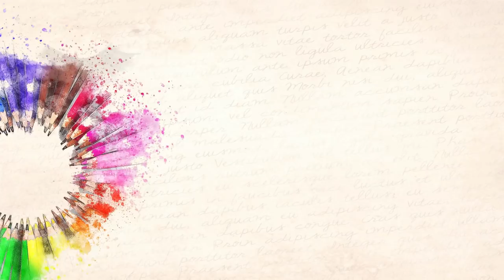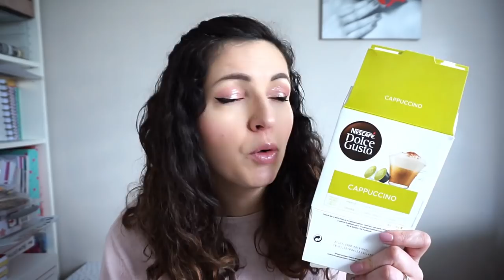Produits Finis🛑On STOP tout?